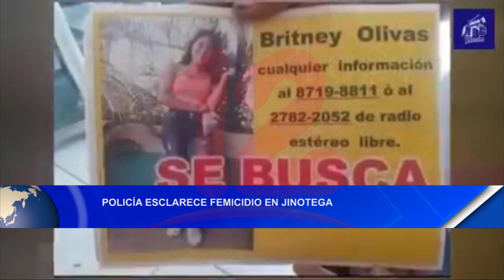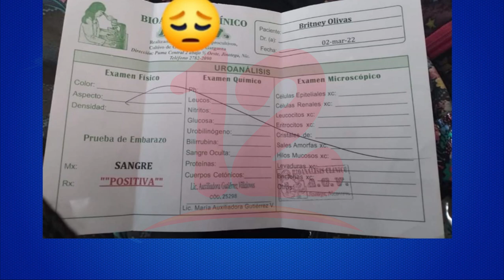Adolescente de 17 años fue asesinada por su novio, según reporte policial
Noticias12Nicaragua Este lunes la Policía Nacional esclareció el femicidio de una adolescente de 17 años originaria de Jinotega.
Su novio de también 17 años fue detenido por las autoridades luego que se dio a la fuga.